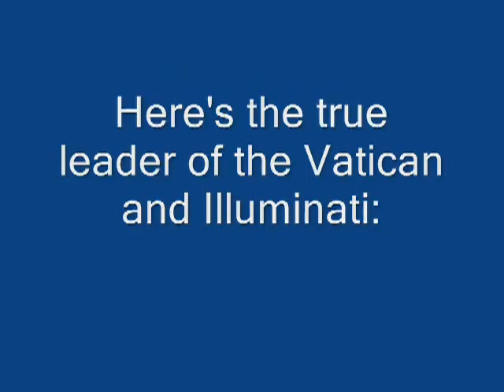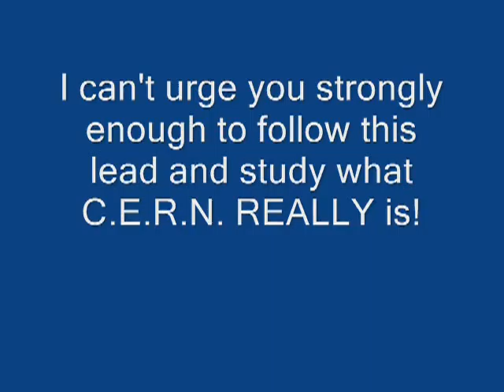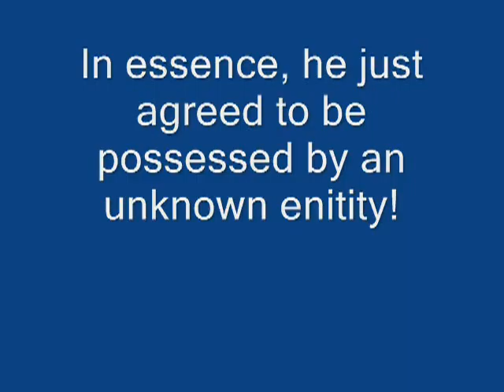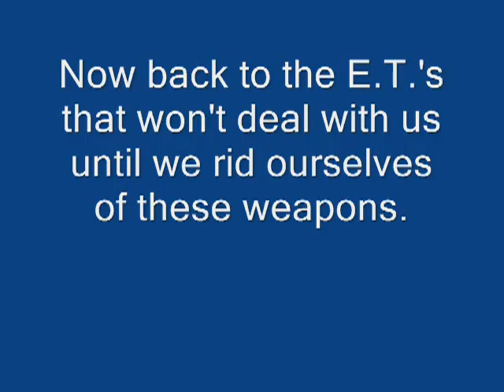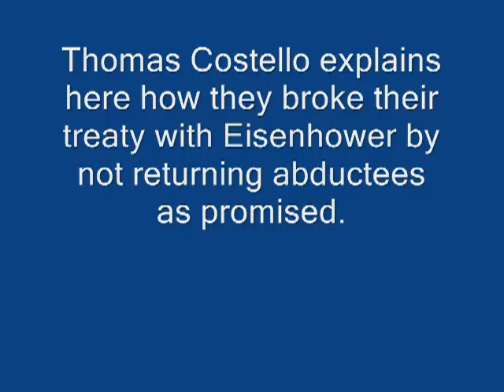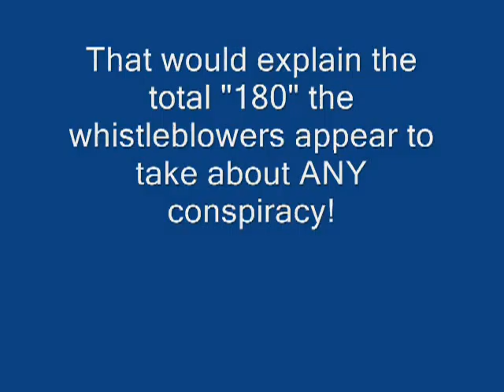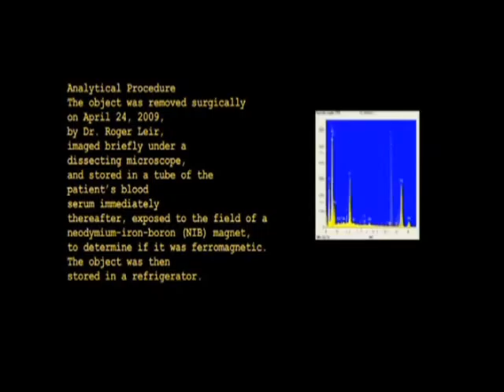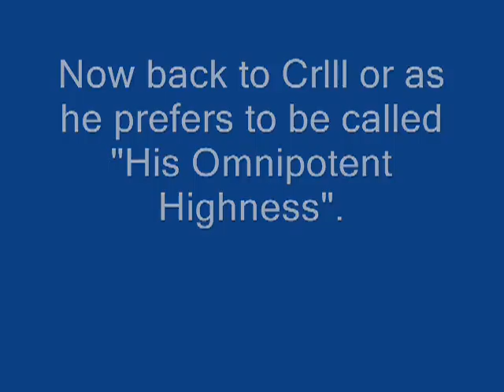Exposing The Great Deception with Bill Cooper Part 3